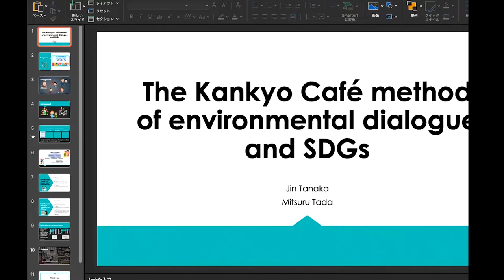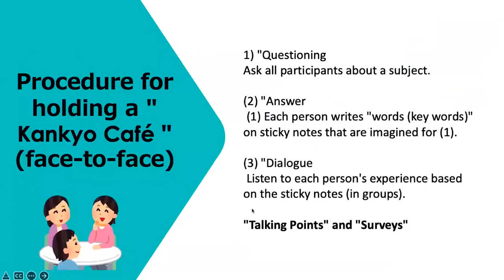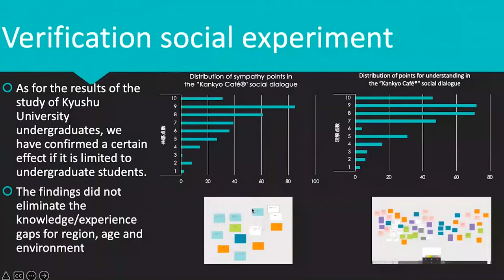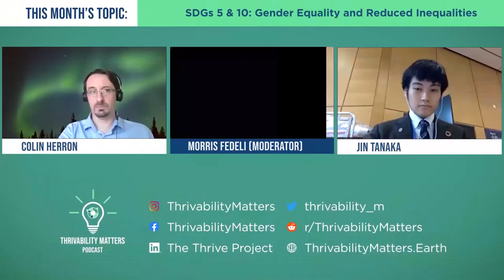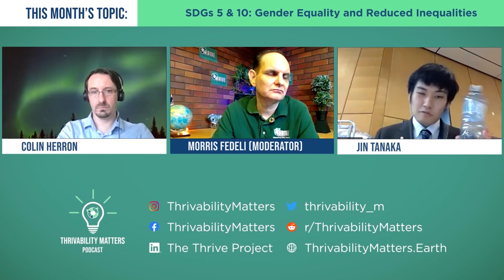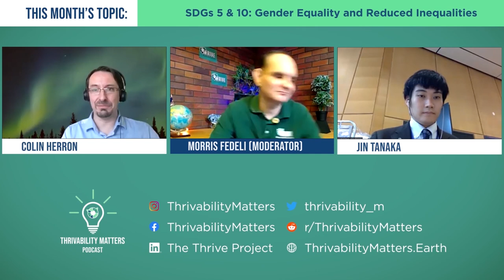Q&A: Clean Water and Sanitation | With Colin Herron and Jin Tanaka | THRIVE Webinar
This is the second part of this webinar, we recommend that you watch the presentations first:

Colin Herron, Senior Water Resources Management Specialist at the Global Water Partnership, and Jin Tanaka, Branch Manager at UNISC International spoke to our THRIVE community about ensuring access and sustainable management of water and sanitation resources for all.

Their talks were part of June’s SDG6 theme, on clean water and sanitation.
After their presentations, our presenters kindly took questions from the audience.

This presentation was from the June 2022 THRIVE Webinar. Every month, we gather experts on the issues that affect our world and give you the chance to discuss with them about how to make a thrivable world.